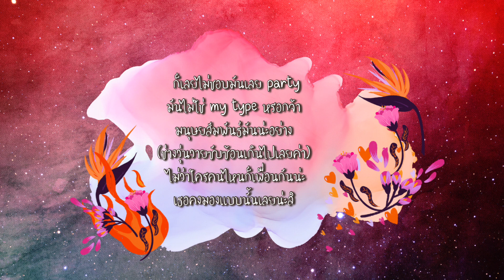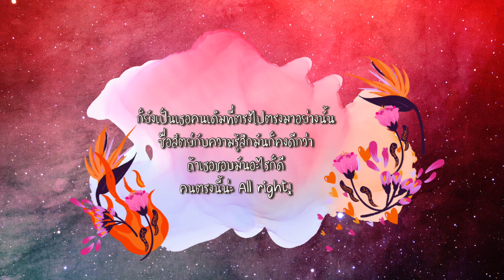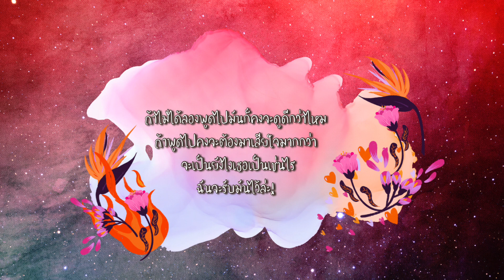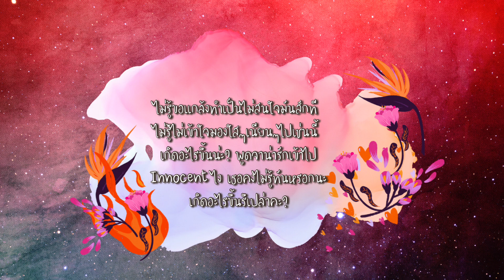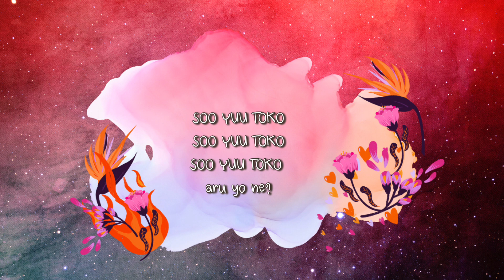Soyutoko aru yone? SKE48 / Thai ver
แหะๆ แอบชอบเป็นการส่วนตัวค่ะ 55555
ฟังทีไรต้องขยับตัวทุกที เป็นดนตรีแนวสมัยใหม่ที่
ซูมิค่อนข้างชอบเลยค่ะ ส่วนเนื้อหาก็ค่อนข้างน่ารัก
ประมาณว่าต่อให้เธอจะไม่ดียังไง นู่นนั่นนี่
แต่ก็จะพยายามยอมรับให้ได้นะ
ประมาณนี้
หวังว่าจะชอบกันน้า
ไว้เจอกันใหม่ค่าาา
See ya!
ต้องการขอเพลงแปล ให้ส่งไว้ในฟอร์มนี้นะคะ
ซูมิมีไล์ open chat แล้วนะคะ ทุกคนสามารถเข้ามาพูดคุยกับซูมิและเพื่อนๆได้น้า
เจอกันค่า
สำหรับใครที่ต้องการฟังเพลงอื่นๆ

ไม่เป็นไรใช่? มัน มัน มัน มัน คงโอมั้ง
 จริงๆคงยังงี้ เรื่องจริง จริงๆคงอย่างนั้น
 ไม่เป็นไรใช่? มัน มัน มัน มัน คงถูกมั้ง
มันจะโอมั้ย มันคง ไม่เป็นไรมั้ง
อดีต อนาคตหรือชาติไหนก็ยังมี
ความรักดีๆมันมีหลากหลายเวย์เช่นกันนะ
 คิดดูๆไปเราก็คุยกันมาเนิ่นนาน แต่คุณคนนั้นเขาเป็นใคร?
 ก็เลยไม่ชอบมันเลย party มันไม่ใช่ my type หรอกจ้า
มนุษยสัมพันธ์มันน่ะอย่าง (ช่างวุ่นวายซับซ้อนเกินไปเลยค่า)
 ไม่ว่าใครคนไหนก็เพื่อนกันน่ะ เธอคงมองแบบนั้นเลยน่ะสิ
ขอเลยไม่ต้องมา ให้พูดให้จากับคนที่เป็นแฟนเก่า
 เบาใจยังไม่ลงคงยังจำเธอได้อยู่
ดูก็ยิ่งอายถ้ายังเขินไปแบบนี้
 ก็ยังเป็นเธอคนเดิมเช่นเดิมที่เกินไปอย่างนี้
ที่ไม่เคยจะมาสนใจคนอื่น
ต้องฝืนเท่าไร ทำให้ขัดใจมากมายไปเท่าไหร่
ก็ยังเป็นเธอคนเดิมที่ตรงไปตรงมาอย่างนั้น
ซื่อสัตย์กับความรู้สึกมันก็ คงดีกว่า
ถ้าเธอชอบมัน อะไรก็ดี คนตรงนี้น่ะ All right!
Oh oh
ไม่อยากจะหึงหวง หวงหึง เธอสักเท่าไหร่ ไม่ได้อิจฉาใครเลย
แบบนี้น่ะพูดจริงนะ ก็นานไปกอดกันจะครบชาติล่ะ
 จำเป็นอยู่ไหมไอ้กอดน่ะ ก็เพิ่งจะรู้ว่าใจมันเล็กไม่ไหว
ดูแคบไปไหมเเบบนี้ ไม่ชอบไม่รู้เป็นได้ไง
(มันไม่จริงหรอกลองเชื่อกันบ้างสิ!)
ความจริงเป็นแบบนี้กันแทบทุกคนล่ะ
เพียงเธอแค่ต้องยอมรับและทำใจ
ก็ฉันรู้ล่ะ ไม่มีอะไรเลย ฉันก็รู้ดีน่ะ ระหว่างเธอสองคน
 มันไม่มีอะไร เพียงช่วยสนใจ มองมาที่ฉันกันหน่อยสิ
 ก็ยังเป็นเธอคนเดิมที่มีบางสิ่งไม่ตรงใจฉัน
อยากจะบอกเธอให้ได้รู้ไว้หลายครา
เพียงแค่พูดไปก็คงต้องลา ไม่อยากจะต้องแพ้ไป
ถ้าไม่ได้ลองพูดไปมันก็คงจะดูดีกว่าไหม
ถ้าพูดไปคงจะต้องมาเสียใจมากกว่า
 จะเป็นยังไง เธอเป็นเช่นไร ฉันจะรับมันไว้ล่ะ!
ไม่รู้ ขอแกล้งทำเป็นไม่สนใจมันสักที
ไม่รู้ ไม่เข้าใจมองใสๆเนียนๆไปเช่นนี้
 เกิดอะไรขึ้นน่ะ? พูดจาน่ารักเข้าไป
 Innocent ไง เธอคงไม่รู้ทันหรอกนะ
 เกิดอะไรขึ้นรึเปล่าคะ?
พูดมันในใจ เก็บไปแบบนี้ คงดีกว่า ถ้าเธอชอบมัน
อะไรก็ดี คนตรงนี้น่ะ okay! ให้รู้ไว้นะคนดี
พูดมันในใจ เก็บมันข้างใน ไม่มีวันจะพูดไป
ให้รู้ว่าฉันยัง all rights!!
 SOO YUU TOKO
 SOO YUU TOKO
SOO YUU TOKO
 aru yo ne?